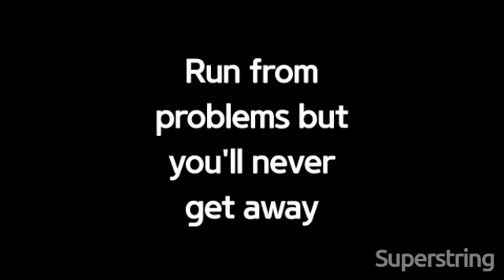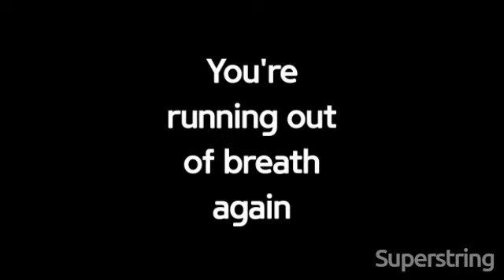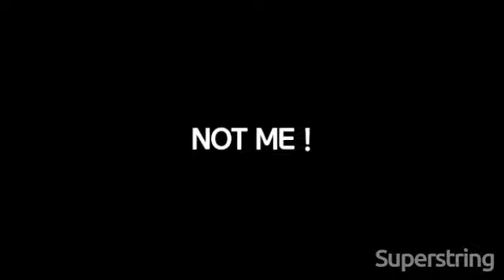Descendents - Bikeage (Lyrics On Screen)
Lyrics of the song "Bikeage" by Descendents.